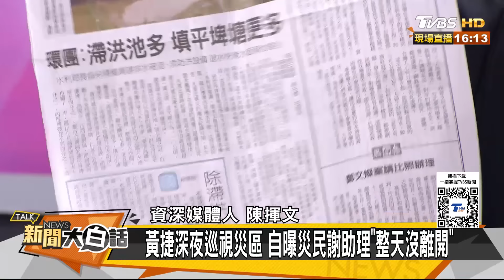黃捷直播被災民酸爆臉鐵青？網預告沈伯洋要救場黃賊了？ 新聞大白話 20240729